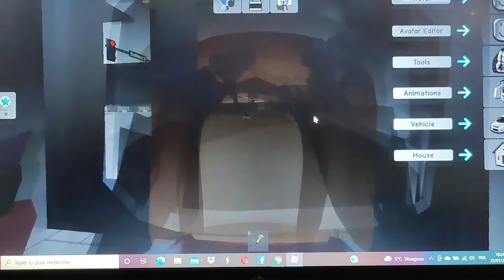23 janvier 2022